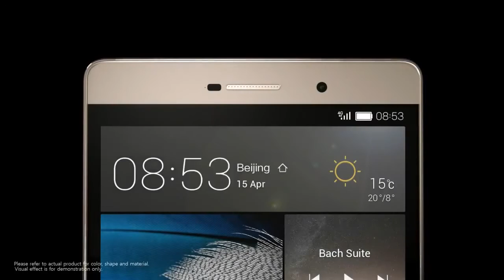2015 Huawei P8Max HD review USA